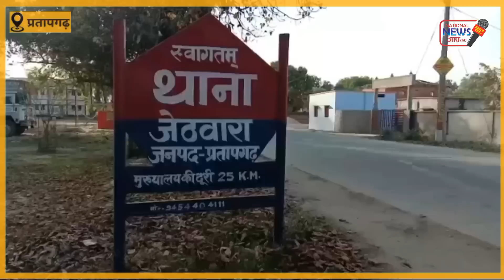pratapgarh - जिले की दिनभर की बड़ी और प्रमुख खबरें । 29/06/2022